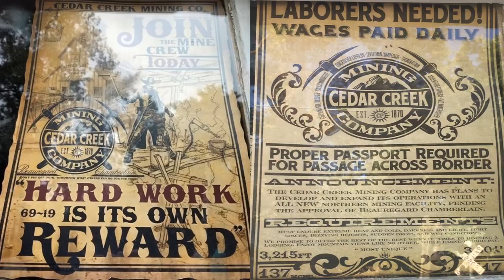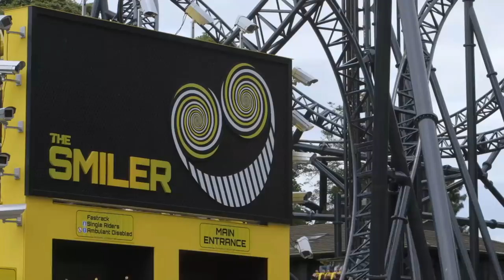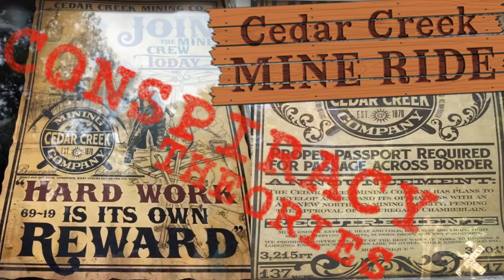Cedar Point Infinity Coaster or GCI?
Do you think a world record Infinity coaster or GCI could be coming to Cedar Point?